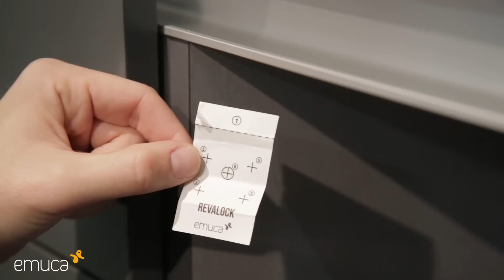Cierre de seguridad para niños, Revalock - Emuca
Aprende lo fácil que es montar un cierre de seguridad para evitar que los niños abran puertas y cajones. Esta cerradura es ideal para mantener la seguridad infantil, ya que evita que puedan abrir el mobiliario y dañarse con los objetos que hay dentro (productos de limpieza, medicinas, etc.). También es muy útil para asegurar los cierres en el mobiliario de caravanas o barcos entre otros.

Su instalación es muy sencilla gracias a la plantilla de montaje incluida y para abrir la puerta solo hay que acercar a la cerradura una llave-imán desde el exterior que desactivará el bloqueo de seguridad. Además una vez montado no es visible desde el exterior, lo que permite que tus muebles luzcan igual.
El rev-a-lock dispone de la posibilidad de inutilizarlo cuando quieras mediante un pequeño gatillo, de este modo cuando tus niños sean grandes no tendrás que seguir utilizando la llave para abrir las puertas.